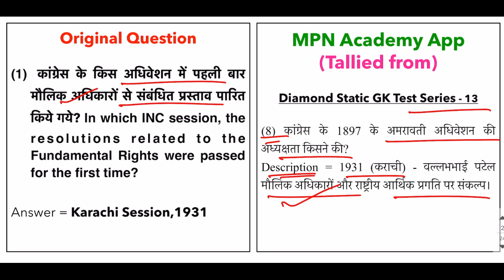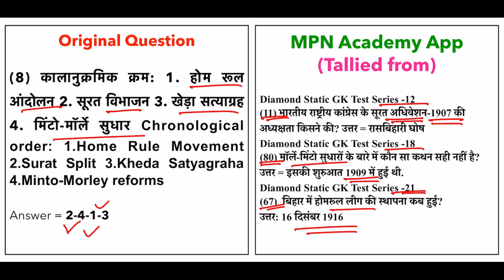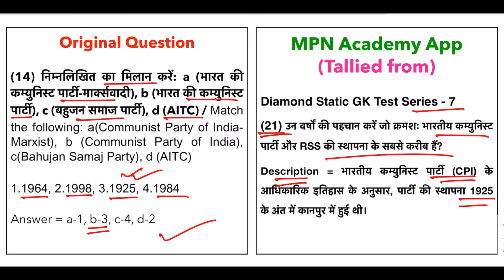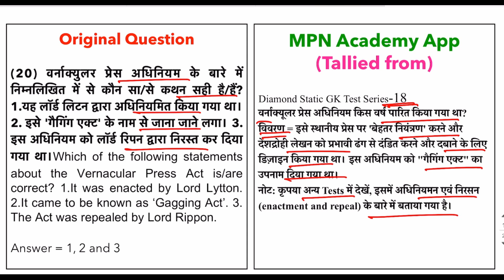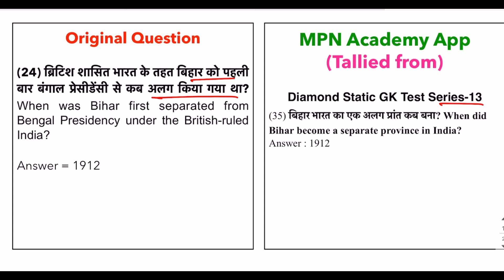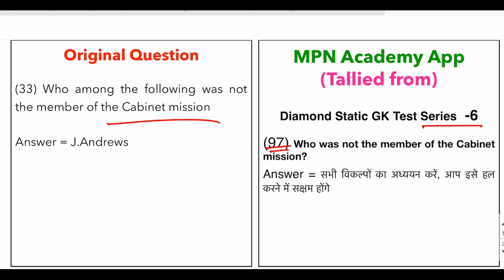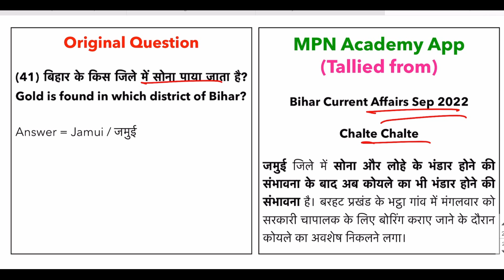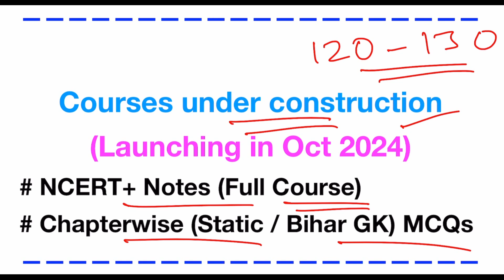69th BPSC (PT) Exam | 45 questions tallied | Current Affairs | Diamond Static GK Test Series